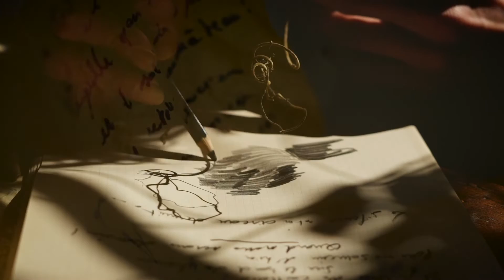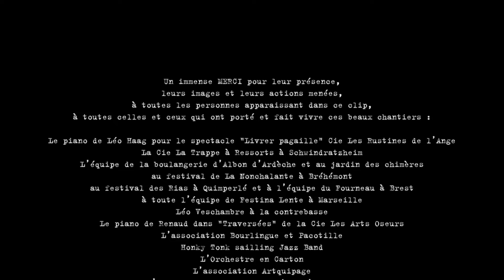Léo Haag - EN CHANTIER (2021) - lecture ok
Texte et musique de Léo Haag

Léo Haag : piano, voix, texte, composition, arrangements
Jean Lucas : trombone, tuba, chœurs, arrangements
Jérôme Fohrer : contrebasse
Frédéric Guérin : batterie, percussions, chœurs
Paul Barbieri : althorn, trompette, chœurs
Christophe Rieger : saxophones alto et ténor
Lionel Riou : trombone, trompette
Murielle Holtz : chœurs

Réalisation du clip : Matthieu Mounier